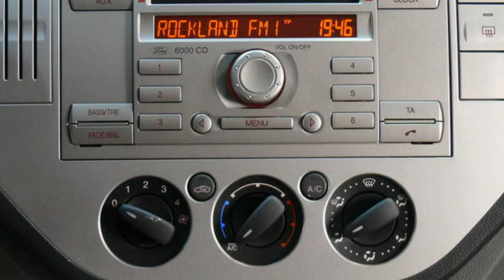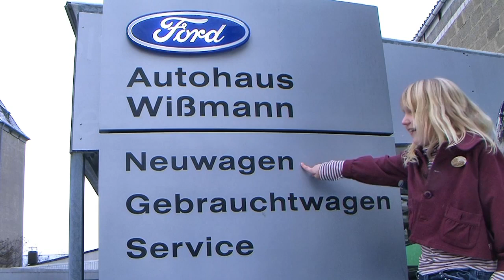Ford Kuga Trend 2x4 TDCi GCDRCE00 autohaus wissmann